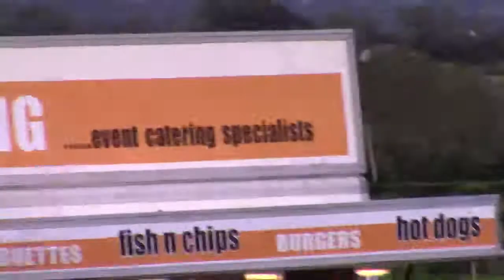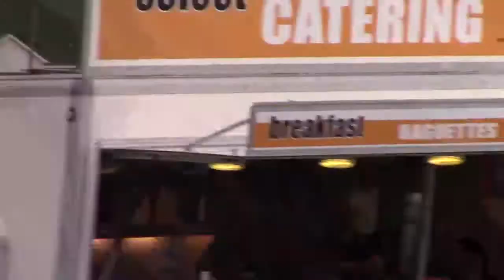14f Race - Garvagh 23rd May 2015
The finale on the Garvagh Card where 4 went to post.